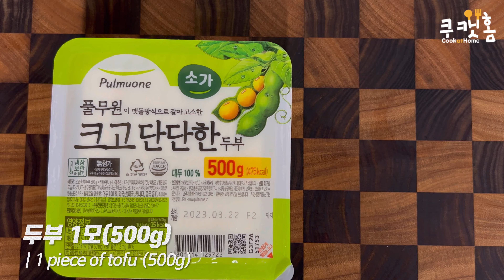두부가 이렇게 럭셔리해 질 수 있어요💥두부의 화려한 변신‼ 두부스테이크🍽️눈으로👀 한번 입으로 한번 두번 먹는!! 두부가 이렇게 맛있어집니다. Tofu steak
두부 잘 안먹는 사람도 요건 안먹고 못배길꺼같아요.
두부의 화려한 변신은 무죄!!
꼭 한번 만들어보시길 강추!!
두부의 화려한 변신 두부스테이크!!

I think people who don't eat tofu will eat tofu steak well, too.
Tofu's splendid transformation is innocent!!
I highly recommend you make it!!
Tofu's fancy transformation! Tofu steak!!

재료
 두부 1모(500g),
양송이 버섯 5개,
진간장,
굴소스,
물,
올리고당,
후추,
청양고추,
파프리카,
쪽파,
식용유

Cooking Ingredients
1 piece of tofu (500g),
Five mushrooms,
Dark soy sauce,
Oyster sauce,
Water,
Oligosaccharide,
Pepper,
Cheongyang red pepper,
Paprika,
Scallions,
Cooking oil